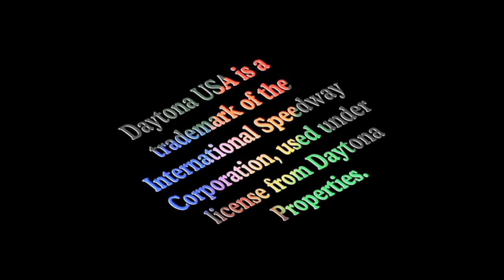DAYTONA USA Deluxe Special Edition (PC)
First of all - big ups to YouTube user TheArcadeStriker (aka DaytonaFan from the Supermodel forum), because without his video I'd have never of heard of this in the first place: DAYTONA USA Deluxe Special Edition for the PC. Yeah, that's right, SPECIAL EDITION. Whoooo!

Info from SegaRetro: "Daytona USA Deluxe Special Edition is a rare PC game released as part of the Daytona USA franchise. It is a demo version of Daytona USA Deluxe modified to include the Skittles racing team brand. Only 100,000 copies were produced, all of which were given away as promotional items within North America only. Copies on eBay have been sighted at inflated prices of $50-$200 USD.

Only Dinosaur Canyon and a re-skinned version of the Hornet may be selected. Within Dinosaur Canyon, the billboards have been changed to Skittles advertisements, and a rainbow has been added to the skybox. All the splash screens (plus a additional Skittles Racing Team screen on boot) and menus have been modified with the Skittles branding as well. All music tracks and race tracks (though the latter could be mostly for the attract mode only) are present in the game files, but only the Skittles car has files for it, while all the other playable cars files in the normal version were removed. Options for Time Attack, 2P VS and Multiplayer are also accessible even when you can't use them here."

I'm playing this with the game's BIN file mounted in a virtual drive. Whenever I play older games like this in Win 7 I can never get the background music to play properly, so I've just added it in separately (using the music files from a Saturn Daytona USA Championship Circuit Edition CD-R I burnt to play on SSF Emulator years ago, which I then ripped into Itunes. Although I've still got a Saturn I sold my original copy of CCE year ago when I was having a bit of a clearout at home. Along with my copy of Guardian Heroes, which would've been worth a fortune now.. FFS)

Hmmm, I could really go for some Skittles right now...

Whilst you're here, why not check out my video of the PC only exclusive DAYTONA USA Deluxe track

Also, check out the description of TheArcadeStriker's video to find a link to the dump of this special demo.